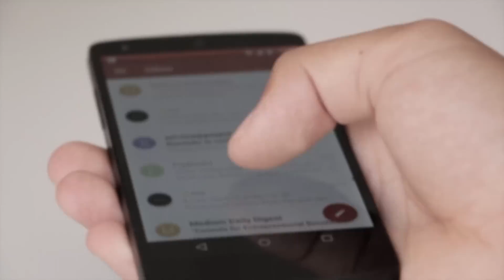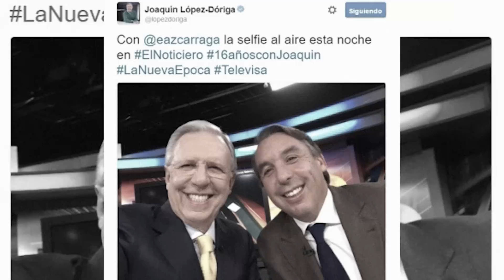Proceso TV - El cuento de Televisa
Ante la enorme pérdida de ingresos publicitarios y de audiencias, la  credibilidad informativa anulada por su cercanía con el presidente Enrique Peña Nieto, Emilio Azcárraga Jean se ve forzado a perseguir a sus audiencias en sus nuevos refugios: las plataformas digitales de entretenimiento e información. Sin embargo, en la programación anunciada para la “nueva era” del consorcio no se vislumbra transformación alguna; sólo adaptaciones.